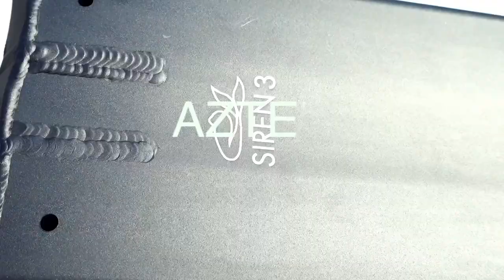[VLOG]스트릿 라이더의 선택 - 아즈텍 사이렌 v3 (aztek siren 3 deck unboxing)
스트릿용 신상데크인 아즈텍 사이렌 v3 한국최초 언박싱 영상입니다.
국내에 아마도? 아즈텍을 타는 친구들이 많지 않은데요..
같이 스트릿을 타는 친구가 신상이 나왔다고 해서
1월1일에 선 주문 방식으로 주문하고 이제서야 데크를 손에 넣었습니다.
과연 어떤 제품인지 영상으로 확인하시구요..
중간에 테일윕 세번째 알려드리는 간단한 팁도 있습니다.

코로나 끝나면 더 많은 친구들과 함께 탈수있기를 기대하면서..
조만간 구독자 이벤트도 할 예정이니

장소: 경기도 시흥시 신천 웃터골초등학교 옆